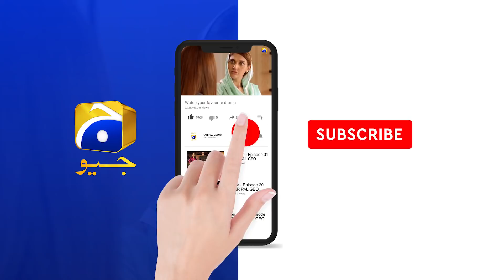Aneeqa Ne Fatima Ko Maar Diya.... | Fasiq | Har Pal Geo